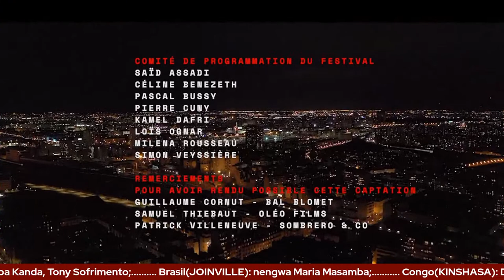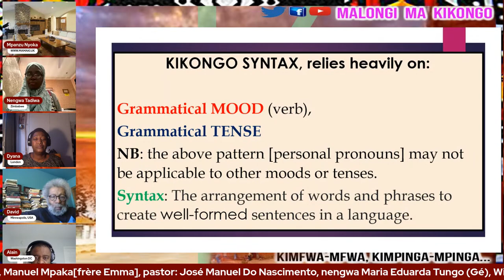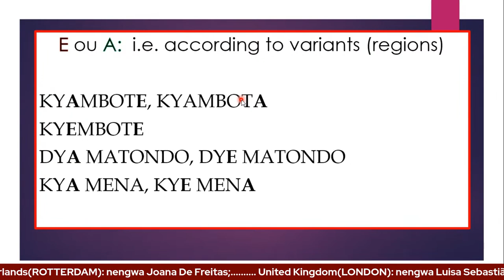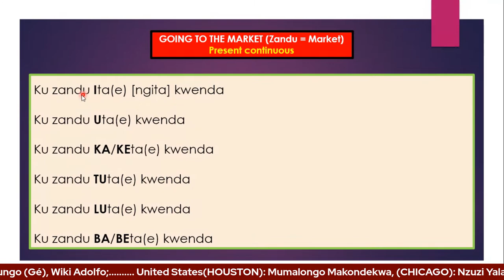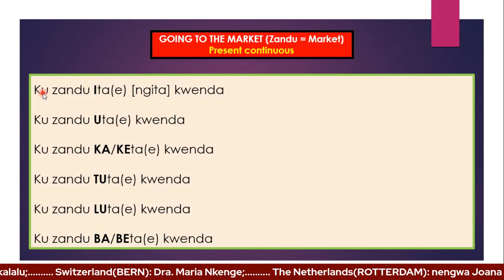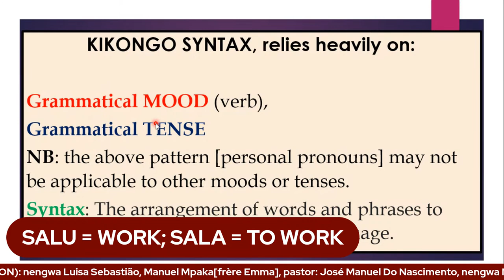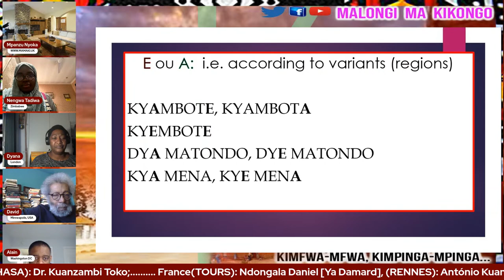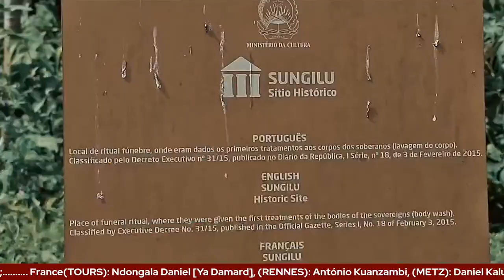LESSON_2; SECTION_6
Please come and learn the language of KONGO KINGDOM. Kikongo is spoken in Angola, Gabon,
The Democratic Republic of Congo and The Republic of Congo.